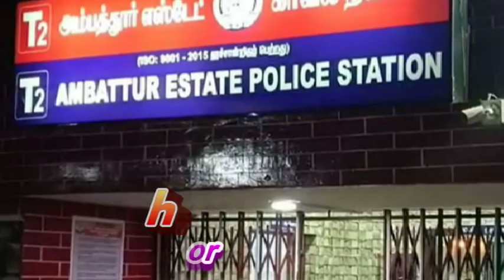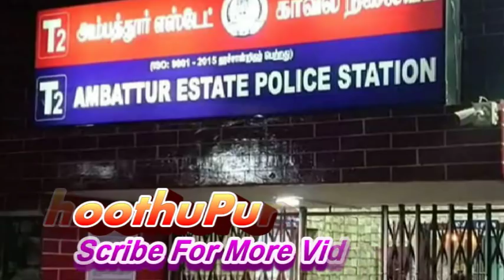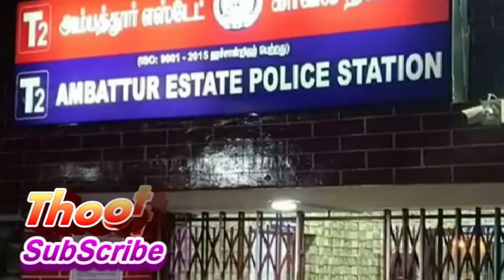தனியார் மருத்துவமனையில் ஒருங்கிணைப்பாளராக பணிபுரிந்து வந்த கயாஸ் முகம்மது | Kais Mohamed